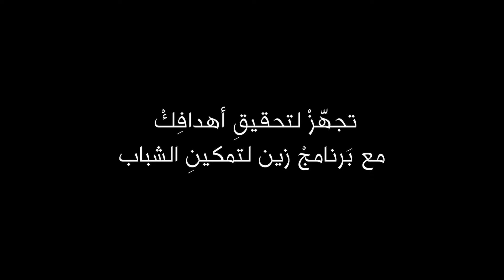M&C Saatchi - Zain | ZY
Providing you with a dose of motivation!
We love inspiring people to follow their dreams, hence our excitement when developing this dynamic video for Zain’s youth program!